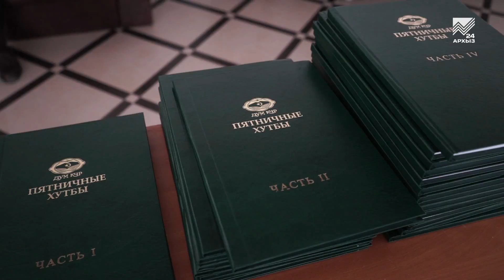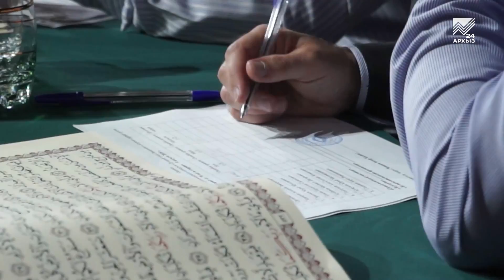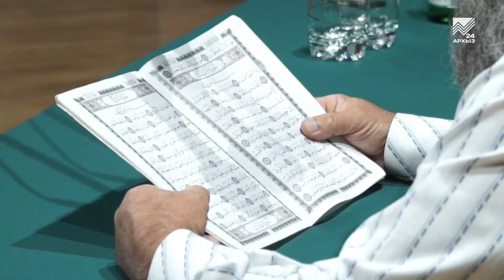В Карачаево-Черкесии определили лучшего чтеца Корана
В Черкесске прошел ежегодный республиканский конкурс лучших чтецов священного Корана. Главная награда - путевка в Хадж от Главы республики Рашида Темрезова.